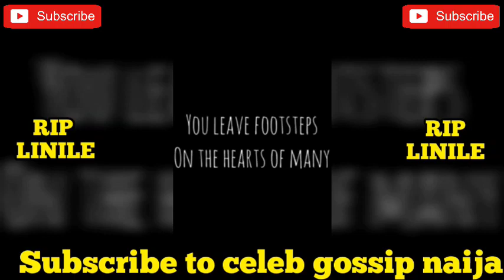Hidden Truth Behind The Death Of Ntombi Mzolo daughter Hidden In Interviews 😭😱 This is so Emotional😭